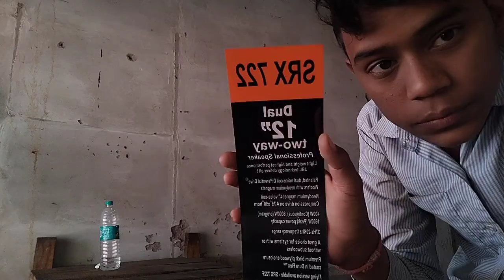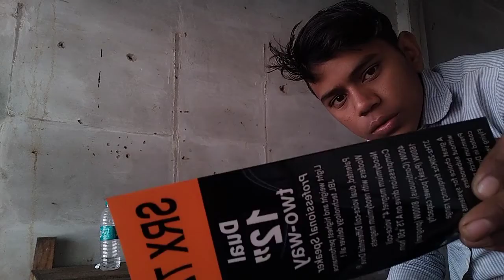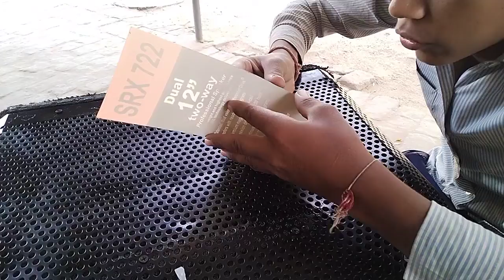Aaj hamne dj pe chupkai he chet 😱👍 s c vlog